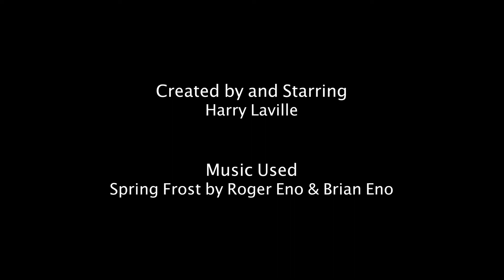Long Way Down(RE-DONE)| A Short Film by Harry Laville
This is a different(possibly improved?) version of my old short of the same name.

Created by and starring Harry Laville.